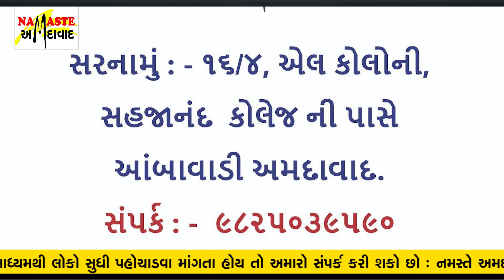Madhav | Star cast I Interview | New Gujarati movie | Namaste Amdavad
A high profile advocate is infamous for his malpractices. A police officer churns out a strategy to expose the advocate. What follow next are a series of events that lead to an interesting climax.